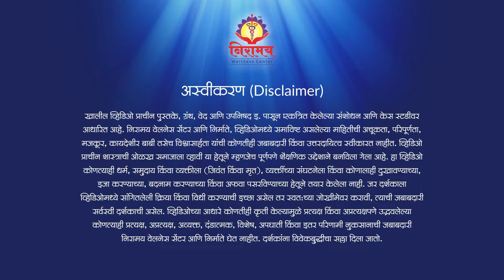दीर्घकालीन आजारांवर हमखास उपाय! - Definite solution to chronic ailments!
‘आरोग्यम् धनसंपदा’ असे आपल्याकडे म्हटले जाते, कारण शारीरिक व मानसिक स्थिती उत्तम असेल तरच आयुष्यात काहीतरी साध्य करता येते. परंतु, आजच्या जीवनातील दमछाक करणारा वेग, चुकीचे विचार व अशाश्वत जीवनशैलीमुळे लोक आरोग्याच्या विविध समस्यांशी झगडत आहेत. अलीकडे खूप जणांना विविध आजार दीर्घकाळ सतावत असल्याचे दिसून येतात.

तुमच्या परिचयातील कोणाला गंभीर आजार आहे का? त्यासोबत मधुमेहासारखे विकारदेखील आहेत का? यामुळे रोजच्या जीवनावर परिणाम होतो का? सतत औषधोपचार घेऊन सदर व्यक्ती वैतागली आहे का? विना स्पर्श, विना औषध उपचार होऊ शकतात? प्रदीर्घ आजारांवर ऊर्जा उपचारांचा लाभ दिसून यायला किती कालावधी लागतो? तुम्ही वरील प्रश्नांची उत्तरे शोधत असल्यास स्वयंपूर्ण उपचारांची नक्कीच मदत होऊ शकते. श्रीमती रेश्मा निफाडकर यांचा अनुभव सोबतच्या व्हिडिओमध्ये पाहा व या प्रकारच्या आजाराने त्रस्त लोकांना अवश्य पाठवा.

Definite solution to chronic ailments!

In our culture, health is considered to be the ultimate wealth because any achievement in life is possible only with physical and psychological wellbeing. But, today’s hectic pace of life is plunging many people into multiple health issues arising out of wrong thoughts and unsustainable lifestyles. Of late a lot of people are seen suffering from various ailments for a long time.

Is anybody you know suffering from a serious disease? Are other disorders such as diabetes also present? Is this affecting the daily routine? Is the person tired of constant medication? Is it possible to provide treatment without touch, without medicines? How long does it take for energy healing to take effect in case of chronic ailments? The Swayampurna Upchar method can certainly prove useful if you are seeking answers to such questions. Watch Ms. Reshma Niphadkar’s experience in this video and share it with all those plagued by such ailments.